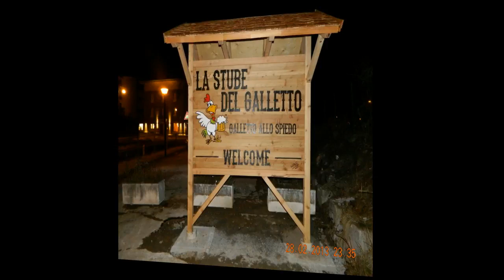il ritorno del galletto a cadine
riapre la stube del galletto